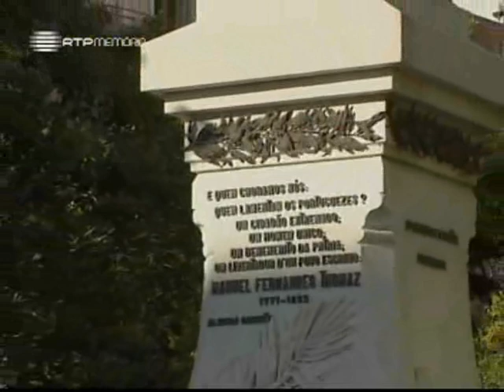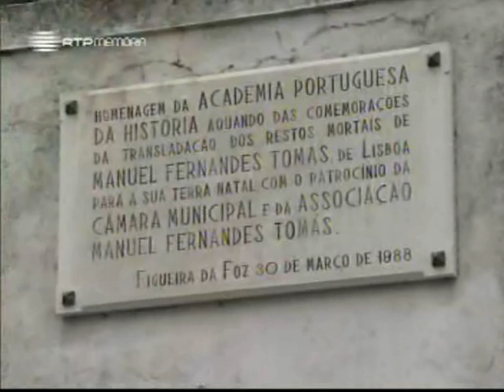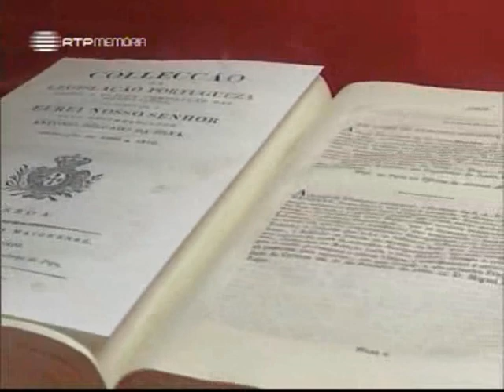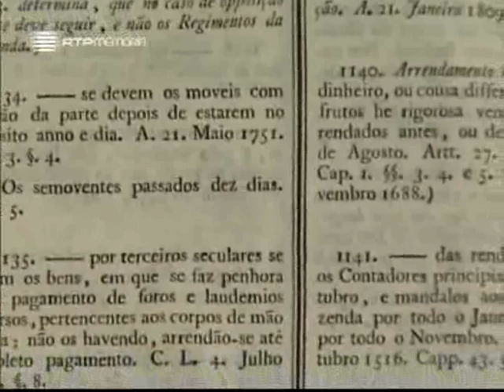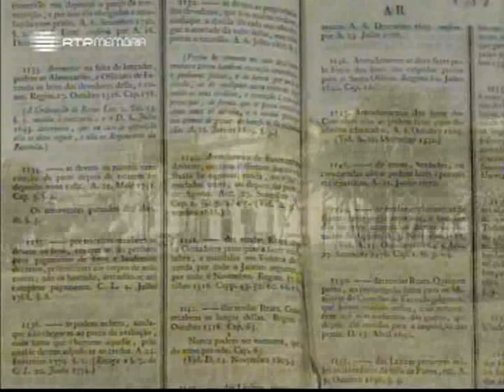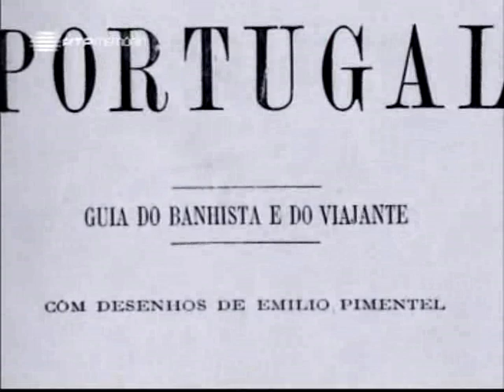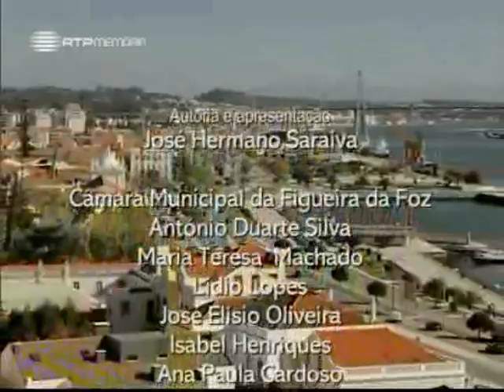A Alma e a Gente - Figueira da Foz - José Hermano Saraiva